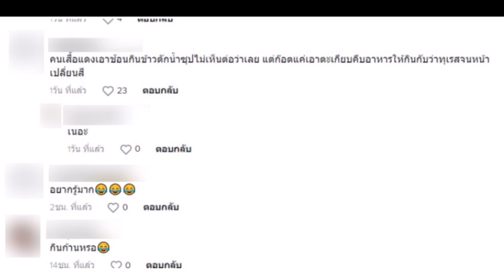ทัวร์ลงอีกรอบ หลัง โบว์ เบญจวรรณโพสต์คลิป